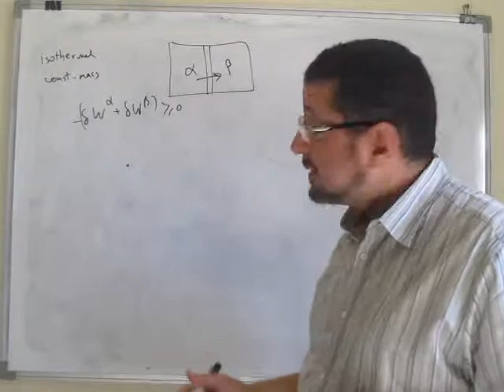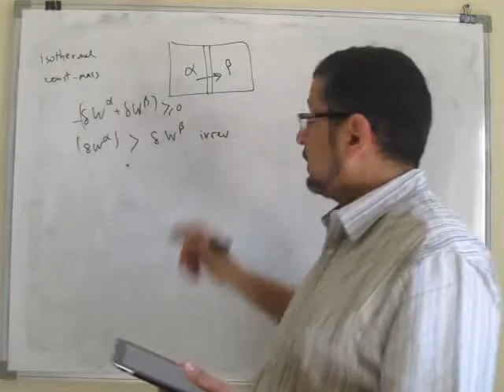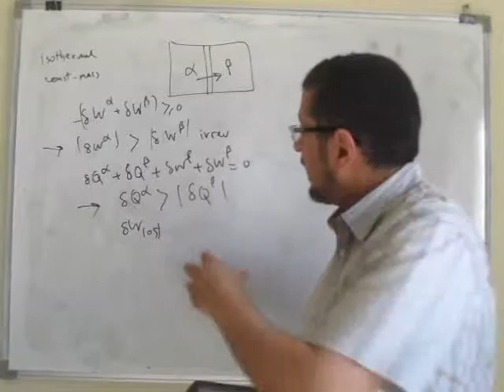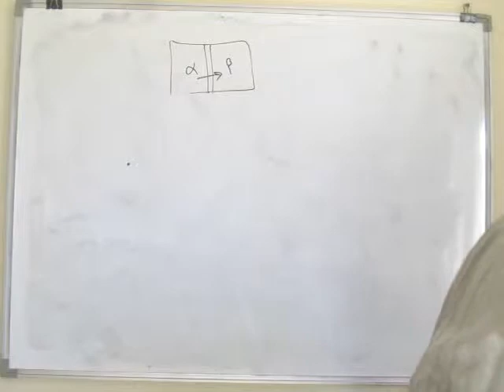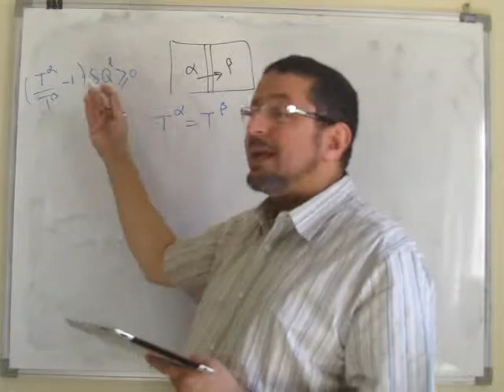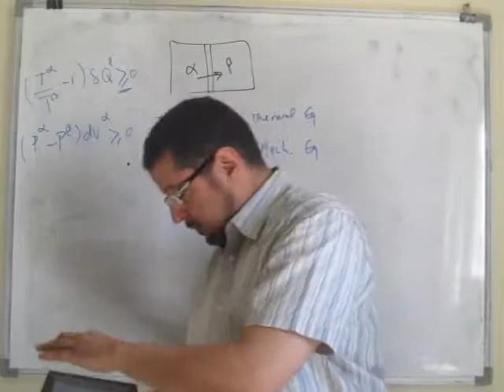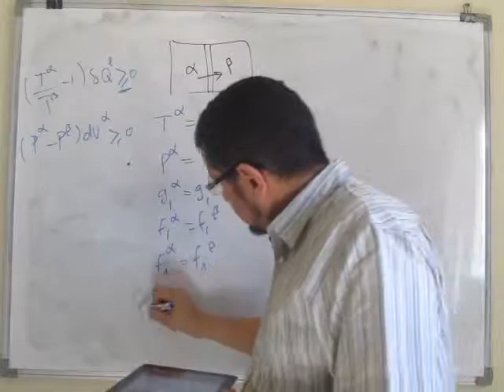Chapter 7/3 Criteria of Equilibrium